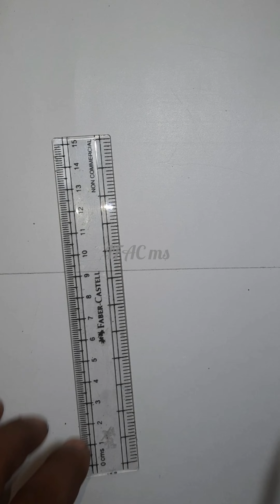KidsGallery. ..Beginners Learning Desk Easy Steps by Steps Brush Pen. .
anybodycandraw ABCD

Thanks 😊 🫂 🙏 😊 🫂 🙏 😊 🫂 🙏 😊 🫂

India 🇮🇳 🇮🇳 🇮🇳 🇮🇳 🇮🇳 🇮🇳 🇮🇳 🇮🇳 🇮🇳 🇮🇳